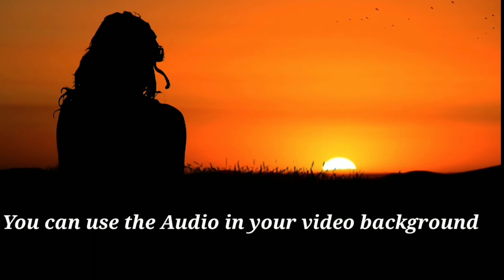No Copyright Free: Voices audio background